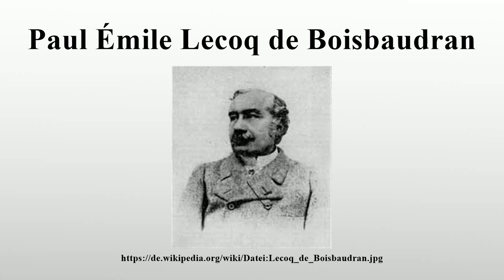Paul Émile Lecoq de Boisbaudran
Vielen Dank für Ihre Unterstützung:

Paul Émile (François) Lecoq de Boisbaudran (* 18.April 1838 in Cognac; † 28.Mai 1912 in Paris) war ein französischer Chemiker.